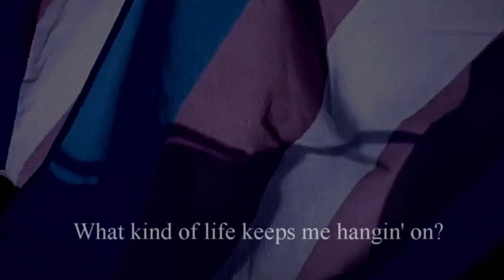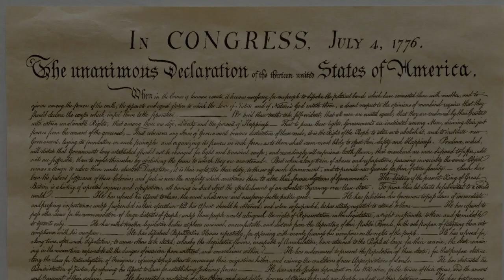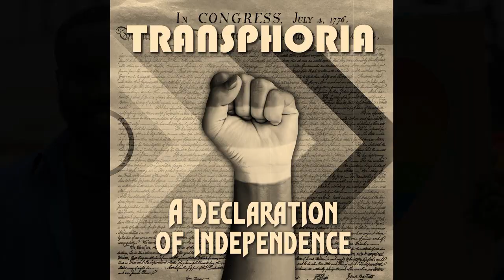A Declaration of Independence - Transphoria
Original music and lyrics written and performed by Kristina McClellan (Transphoria), except the Declaration of Independence, written by John Adams, Benjamin Franklin, Thomas Jefferson, Robert Livingston, and Roger Sherman.